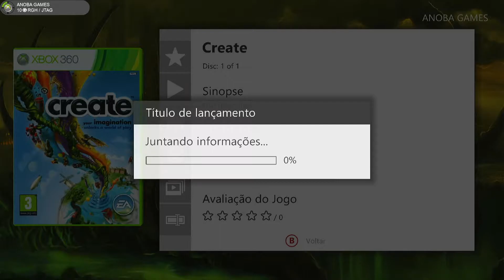15 Minutos Jogando: Create (Xbox 360) Full HD - 1080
Seja membro deste canal e ganhe benefícios:
Hoje trago o vídeo 15 Minutos jogando: Create

Gameplay 🔏Você pode mandar um Pix para o Canal (E-mail)